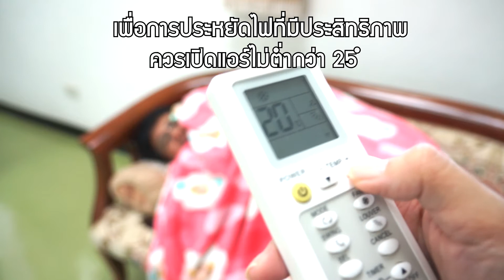[ERDI Media]วิธีการประหยัดแอร์แบบง่ายๆ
สนใจสอบถามผลิตภัณฑ์และบริการของสถาบันฯ
ผ่านช่องทาง Line : @vpr4950b